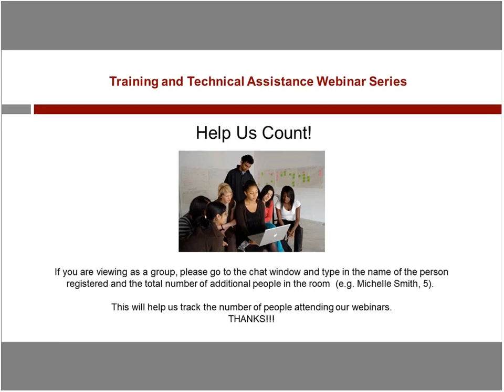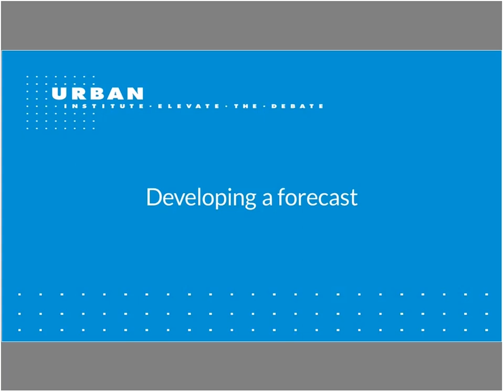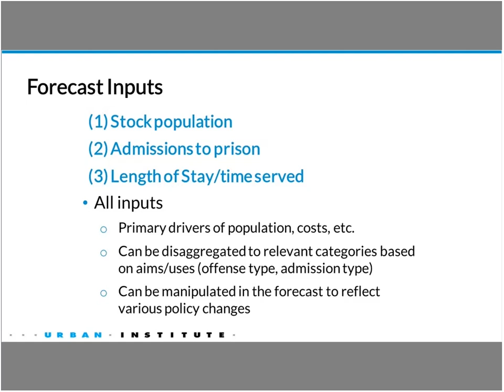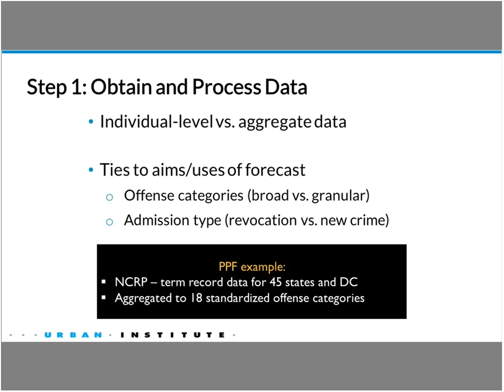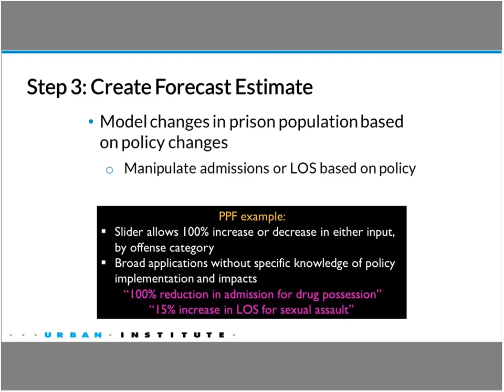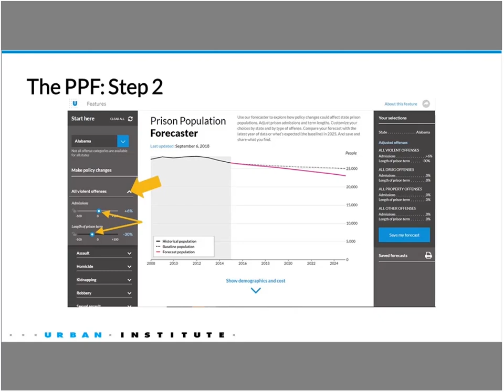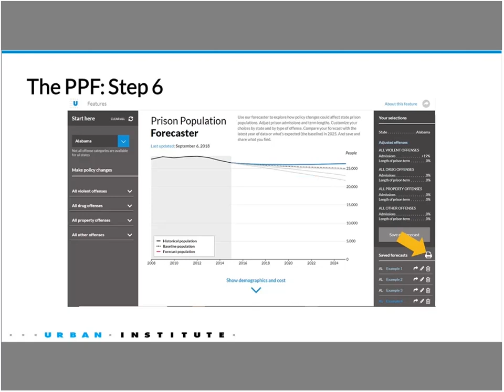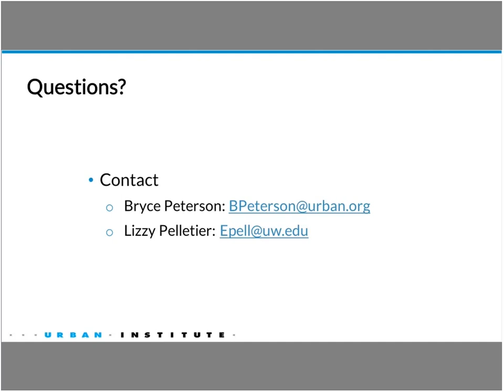Forecasting Prison Populations, Costs, and other Outcomes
Researchers from the Urban Institute recently developed the Prison Population Forecaster (PPF) which allows individuals to explore how user-customized policy changes might affect prison populations, racial and ethnic compositions, and budgets in 45 states and the District of Columbia. In this webinar, the presenters draw from their experience creating the PPF to

- Provide an overview of prison population forecasting (PPF)

- Offer a list of some key considerations, inputs, and outputs relevant to

  developing a forecast of prison populations, costs, and other outcomes

- Describe the methodology and statistical code used in the PPF